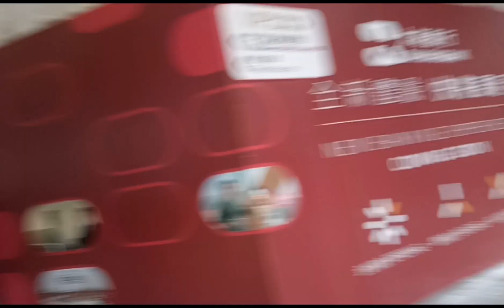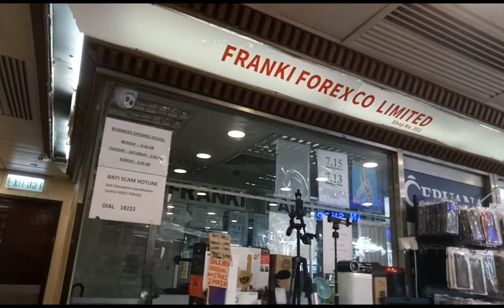Dragon Festival June 22 2023, Statutory kaya andaming kunyang sa Central